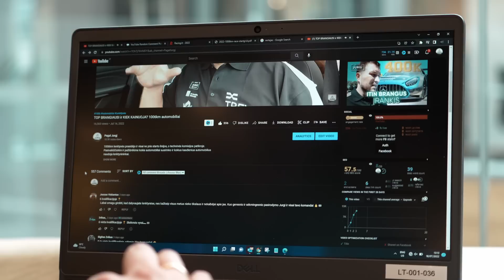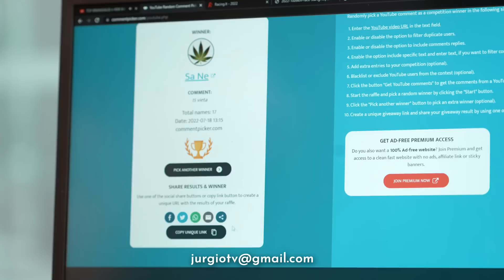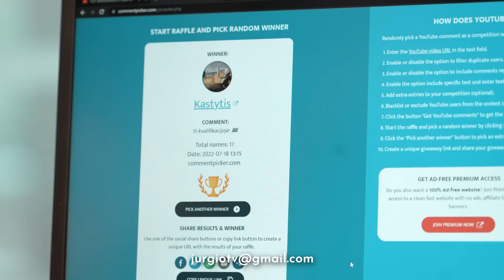ATSAKAU Į JŪSŲ KOMENTARUS IR SKELBIU NUGALĖTOJUS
Po paskutiniu video blogu radau daug klausimų, nutariau į juos atsakyti čia. Prie viso to, čia skelbiu nugalėtojus, teisingai spėjusiems kvalifikacijos rezultatus.

Jurgis.